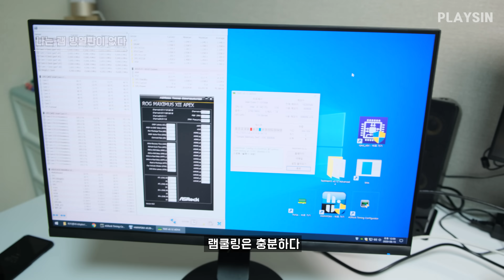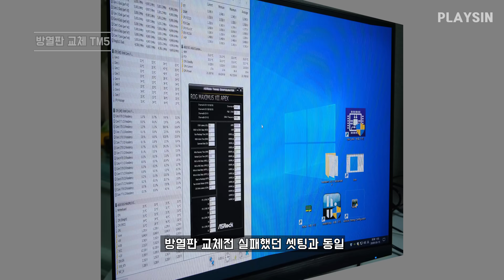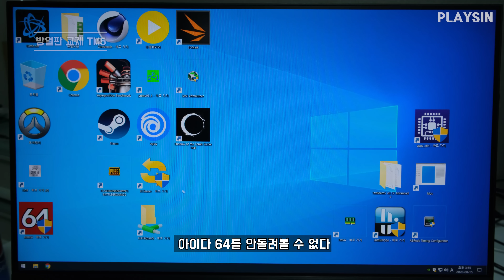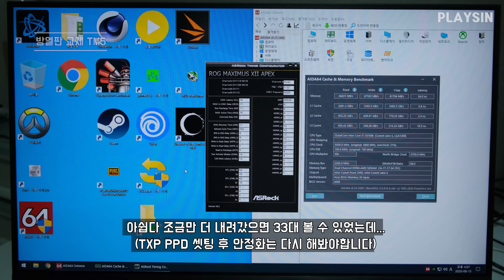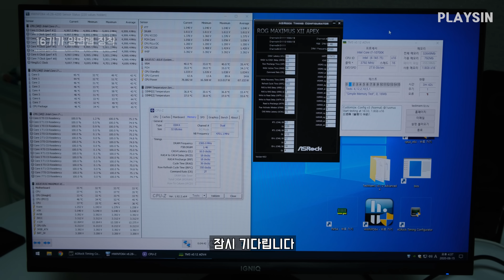램수냉 용 방열판인데요? 공냉으로 써봤습니다 / playsin플레이신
00:00 나는 램 방열판이 없다
01:20 개봉하기
02:15 남자의 상처 램뚜따
04:48 방열판 조립
06:44 교체 후 TM5
08:18 양면램 장착 오버클럭
09:42 마무리

Aluminum Alloy PC DDR2/DDR3/DDR4 RAM Cooling Heat Insulating Cooler Case Computer Internal Accessories(램 수냉용 방열판)

BGM